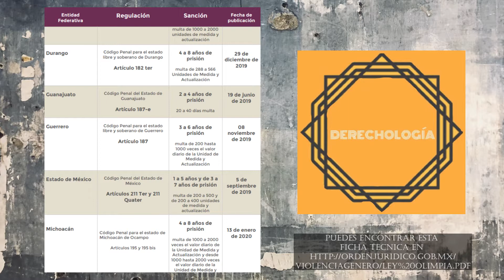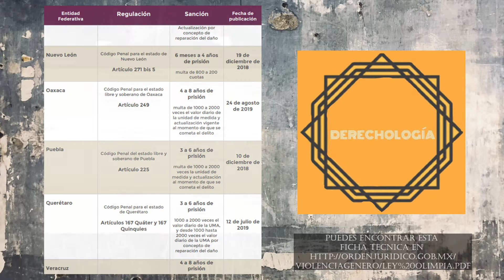Ley Olimpia | ¿Qué hago si comparten mis nud3s?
Hablemos de que es la leyolimpia y que hacer en caso de que nos veamos en esta horrible situación en la que alguien haya compartido nuestras fotos intimas